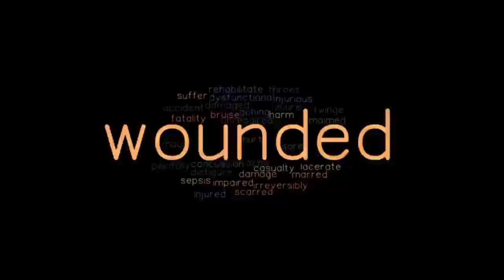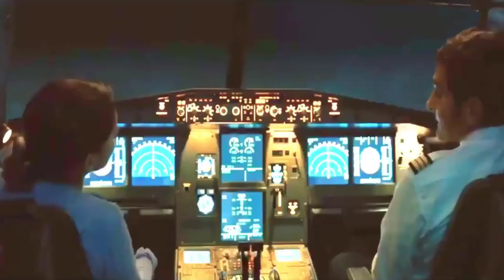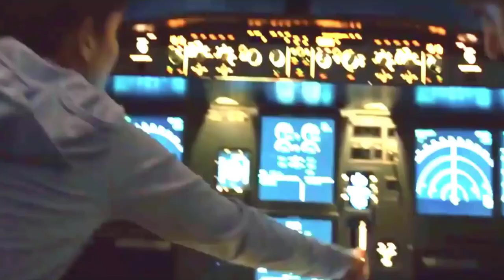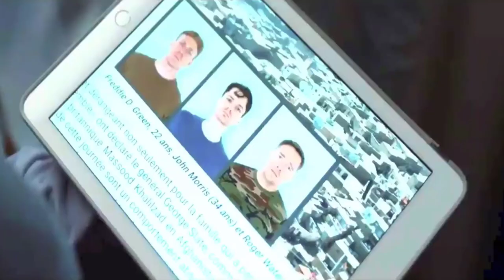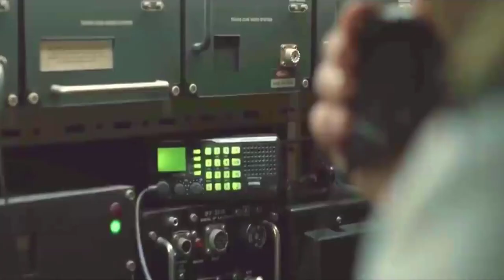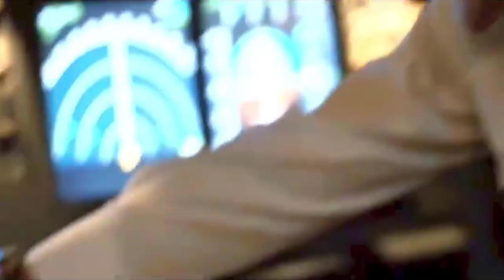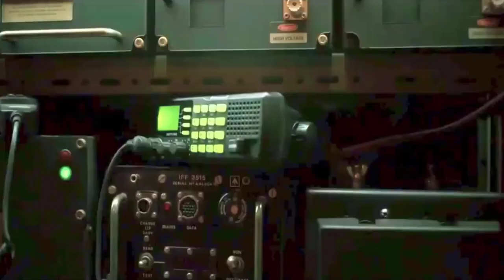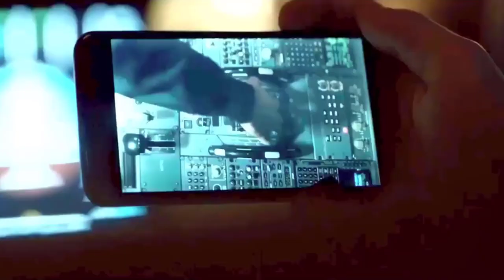Into The Night (2021) Explained in English | Into The Night Full Summarized English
Into The Night (2021) Survival drama explained in English. The Netflix thriller Drama-Season film “Into The Night: The Old Axolotl” story summarized with a full episode ending in English explanation. The plot is about a time when the sun begins to destroy humanity. In this case, a plane should first avert daylight by flying around the world; otherwise, the most potentially deadly Sun may cause damage to people. Now, a character named 'Terenzio,' a NATO officer, controlled a plane without anyone's will which is going for Moscow. He also forces the pilot to land quickly. He does this to shield the population from the sun's harmful rays, which are already killing a few people. They were all heading towards a location where they could escape the sun's dangerous rays. They all had to overcome numerous obstacles, including a lack of food and fuel, in order to get to the military bunker hidden inside a dam. Except for a few who made it possible for them to get there, they all made it to safety.

In my opinion, the acting is outstanding, and I thoroughly enjoyed the Into The Night season. Apart from this, good leadership qualities are also shown in such stories which we see in many characters in this series. We covered all episode explanations in this video which are given below:

1- Sylvie
2- Jakub
3- Mathieu
4- Ayaz
5- Rik
6- Terenzio

Into The Night is a Belgian apocalyptic sci-fi survival drama television series which is also known as ‘The Old Axolotl’ streams on Netflix which is Written and directed by Jason George would like to say that this movie drama does not tell you the direct story, till the end. The suspense remains and this film is quite different from the rest. Each cast has a different and better backstory of their own which revolve around Anger, Frustration, Jealousy, and Selflessness in every second episode.

Credit(s):

Images and footage Source: Netflix
Director: Jason George
Production: Entre Chien et Loup Pictures Inc.
Edited By: Pauline Etienne